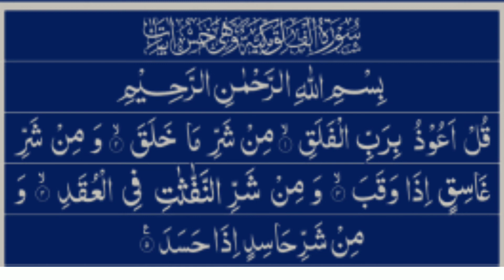Surah Al- Falaq (The Dawn) "113" Learn Qur'an Recitation. Qur'an for all.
Surah Al-Falaq (The Dawn) Learn Qur'an Recitation. Qur'an for all.
In this video you will learn surah Al-Falaq recitation. You will learn how to recite the Qur'an and surah Al-Falaq.